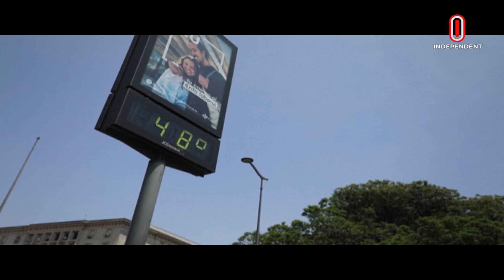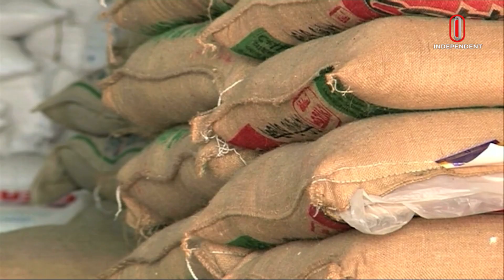একদিনের ব্যবধানে বিশ্বের গড় তাপমাত্রার নতুন রেকর্ড | International News